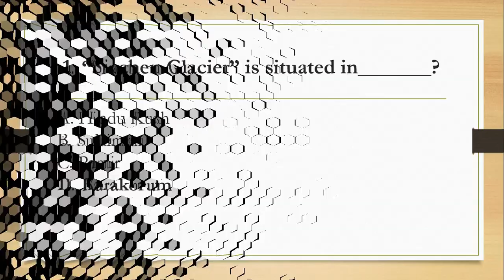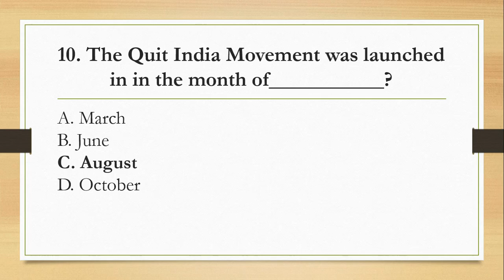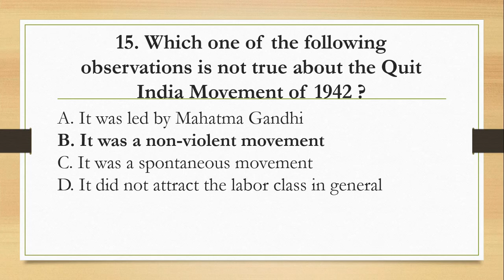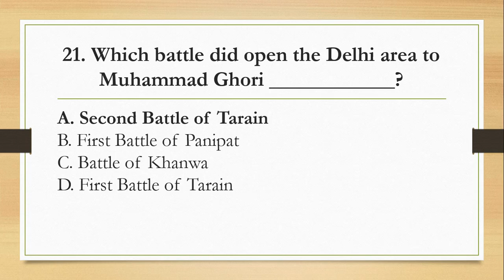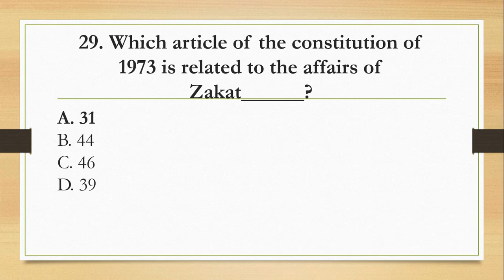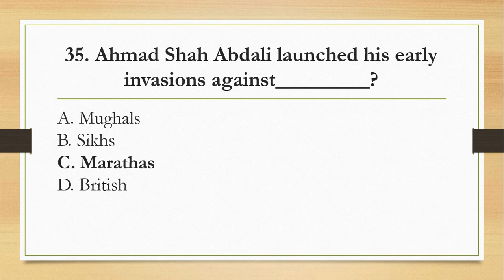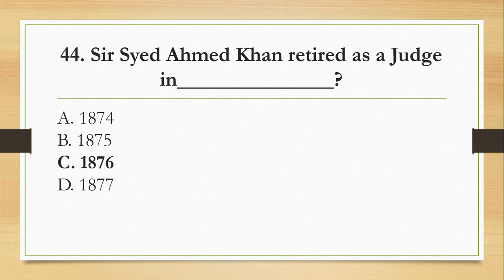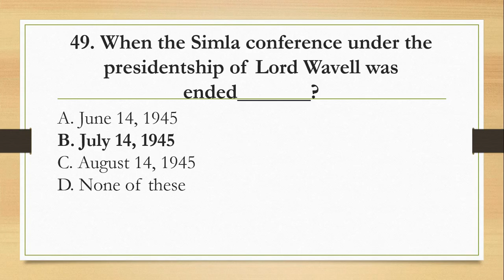General Knowledge | PART 10 | General Knowledge question with answer | Current affairs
In this video General Knowledge Quiz is discussed and it can be helpful for the candidates who are preparing for any kind of test or any job.
Such as; NTS, PPSC, FPSC etc..
General Knowledge Quiz from all over the world.